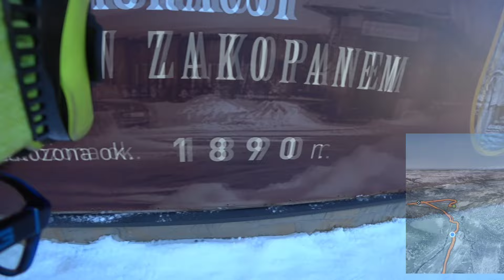Kondratowa Powder Alert 26.01.2024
Wartało odpuścić Zawrat i Zadni Granat z powodu lawiniastości i korzystać z puchu w okolicach Kondratowej. Torowanie i zjazdy z Przełęczy pod Kopą oraz Przełęczy Kondrackiej. W wydaniu moim i Bartka. 25 kilometrów i 1800 metrów przewyższenia.